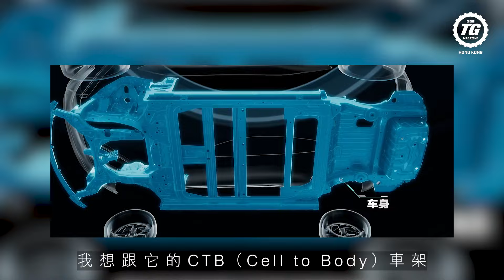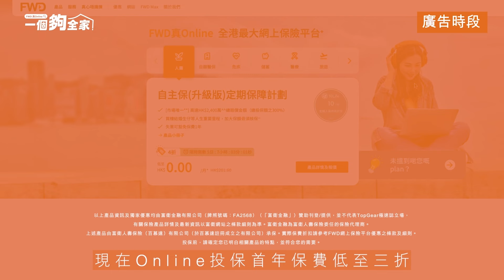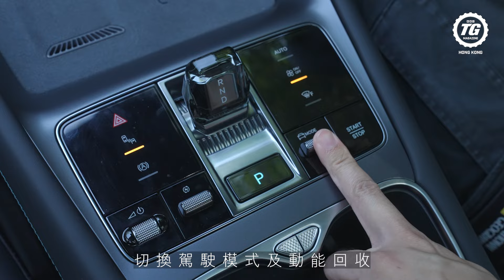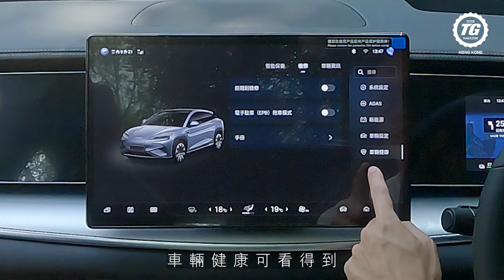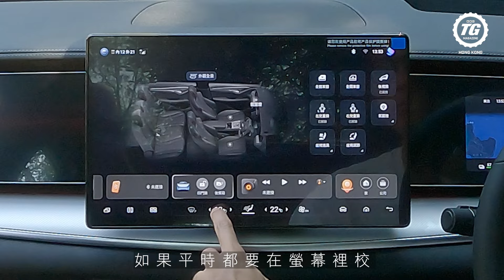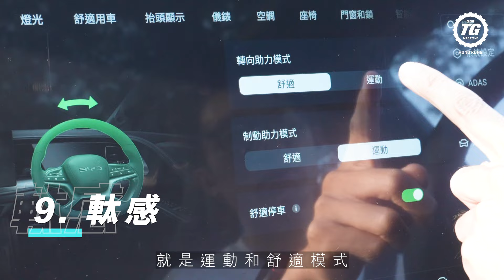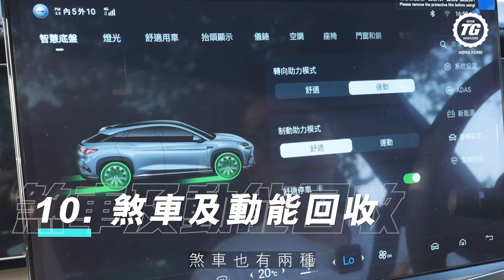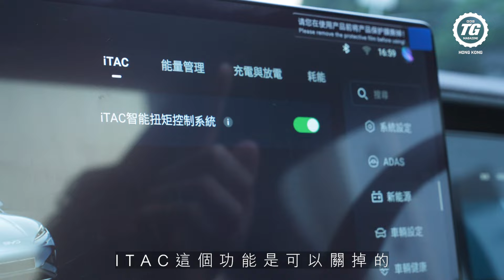BYD SEALION 後座立即試！終於解決冇實體按鍵調校冷氣！｜TopGear HK 極速誌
BYD海洋系列車型，無論是Dolphin海豚或Seal海豹，於早前推出時都成為大家關注的焦點，今次來到SUV車型的Sealion海獅，討論度更加高！BYD海洋系列的巨浪撲到來香港，究竟這隻海獅的乘坐感及駕駛感如何？設備足夠嗎？可否延續到海洋系列的氣勢？一起看片了解這隻海獅吧！

00:53 規格表
01:46 1. 後座乘座感
03:11 2. 後座設備
05:34 3. 外觀
08:34 4. 尾箱
09:17 5. 前座設備
10:15 6. 前座屏幕
12:27 7. 動力及續航
13:00 8. 駕駛模式
13:31 9. 軚感
14:23 10. 煞車及動能回收
15:54 11. Head Up Display
16:07 12. 電池及充電
16:20 13. 懸掛
16:44 14. 智慧扭矩控制系統(ITAC)
17:17 15.  頻率可變阻尼減振器 (FSD)
17:48 16. 安全設備
18:03 17. 寧靜度
18:18 18. 價錢
18:27 19. 總結